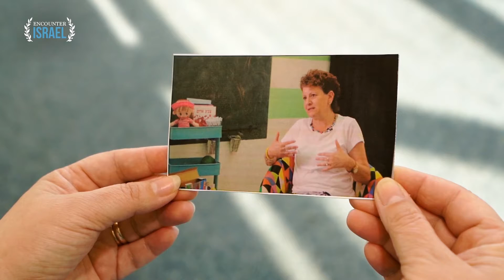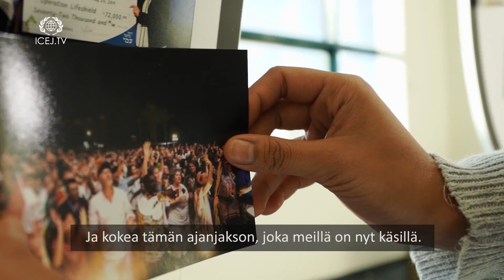Neljäkymmentä vuotta Jumalan uskollisuutta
Numero 40 on merkittävä numero. Raamatussa numero 40 voi symboloida monia eri asioita ja ajanjaksoja. Vuonna 2020 kansainvälinen ICEJ täyttää 40-vuotta.